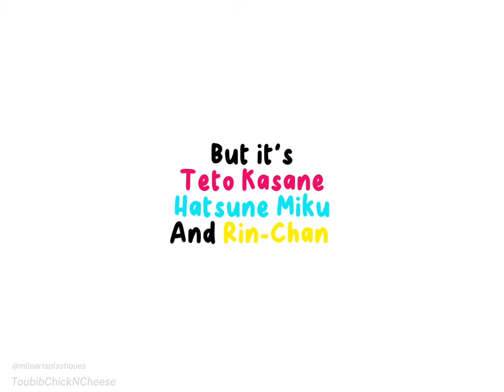Hito Mania (人マニア) but it's Teto Kasane, Hatsune Miku and Rin-Chan (Kagamine)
I'm bored.